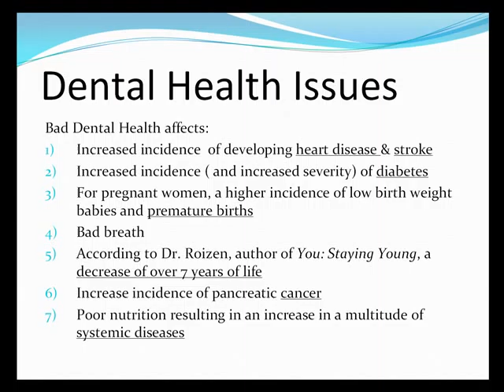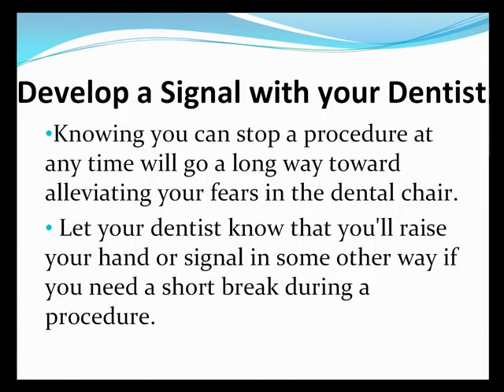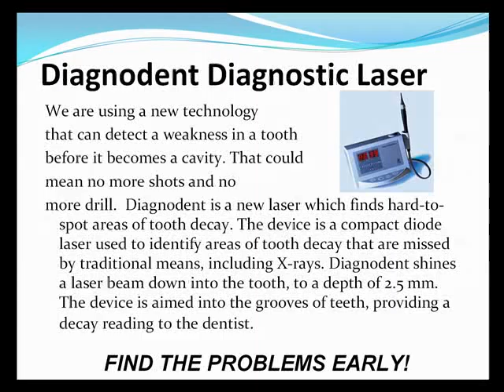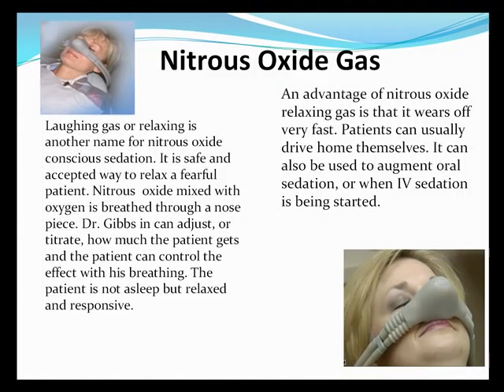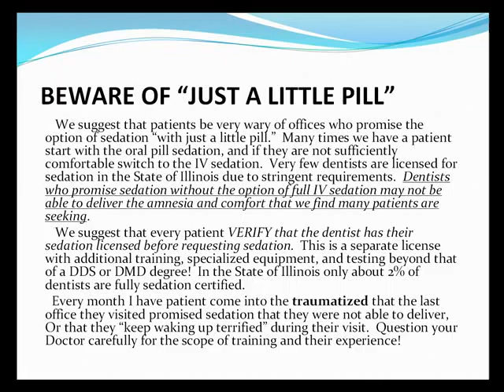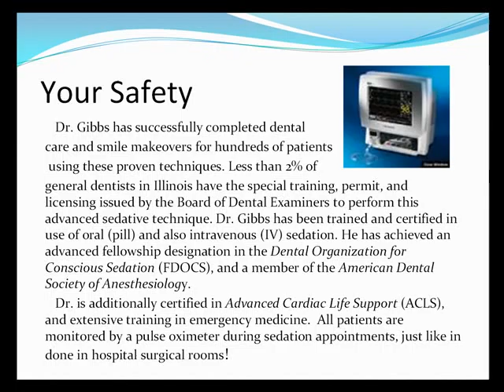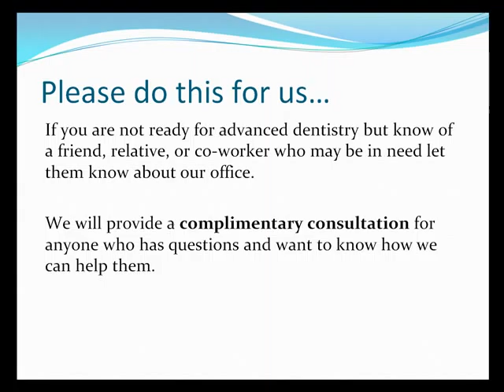Relaxed, Comfortable Dental Visits—Glen Ellyn (near Chicago)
Want comfortable Relaxed, Stress Free Dental Visits?.  Eliminate pain & dental fear using advanced technology and dental sedation .  Dental anxiety, sleep Dentistry, oral sedation, pill sedation, IV sedation, difficult to numb situations, gagging, and cosmetic dentistry are discussed